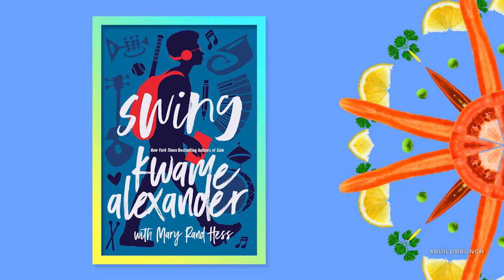Kwame Alexander Joins The Table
Kwame Alexander joined the BUILD Brunch table to discuss his book, "Swing."